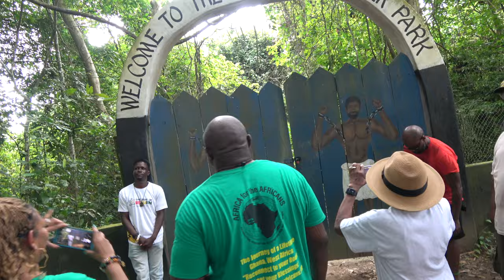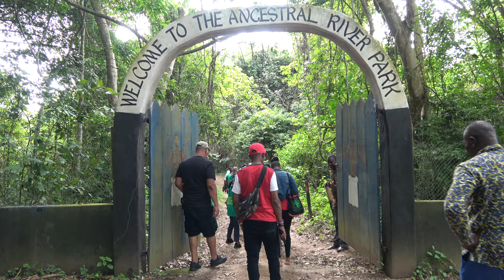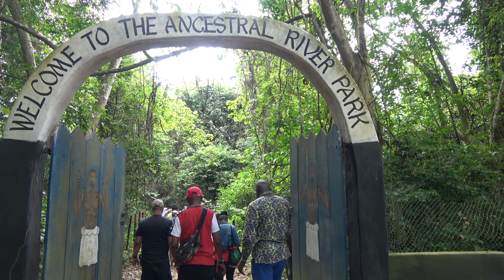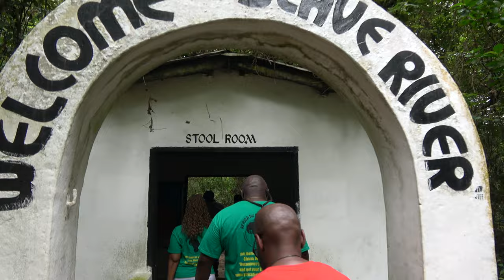Ancestral River Park at Assin Manso to Reconnect the Past - Ghana May 2023 Journey of a Lifetime